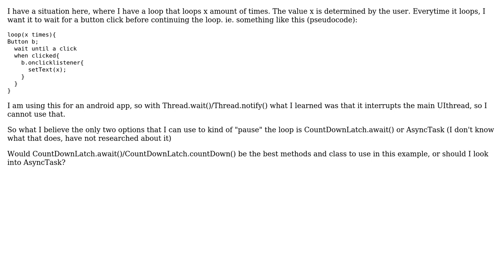Should CountDownLatch be used for waiting for an event? (2 Solutions!!)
Should CountDownLatch be used for waiting for an event?